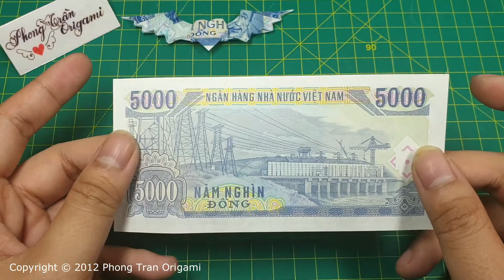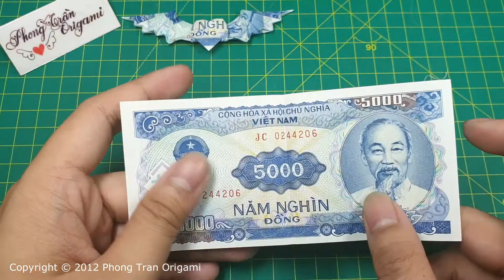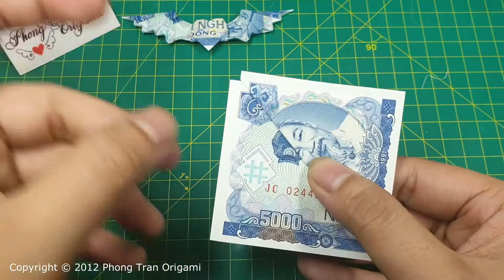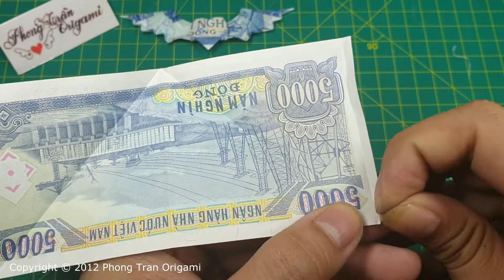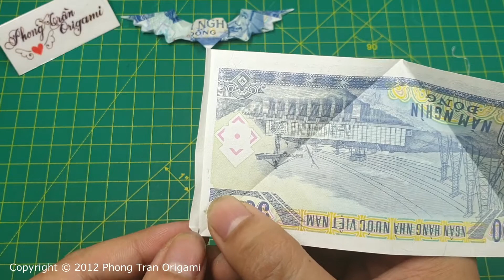Phong Tran Origami | Money size 1x2 | Wings Heart - How to make a heart easy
Mode: Wings Heart
Author : Phong Tran Origami
Papper size : 1x2 ( 10cmx20cm )